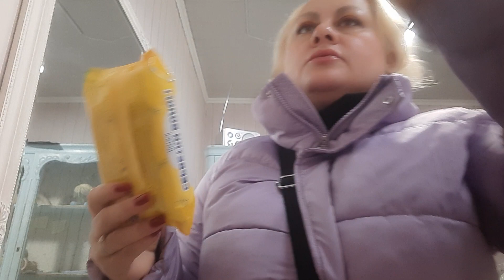МОЁ УТРО НА РАБОТЕ